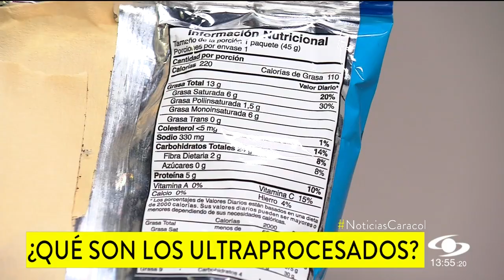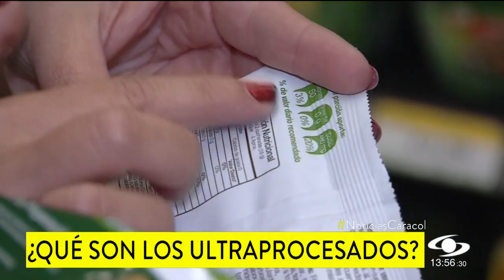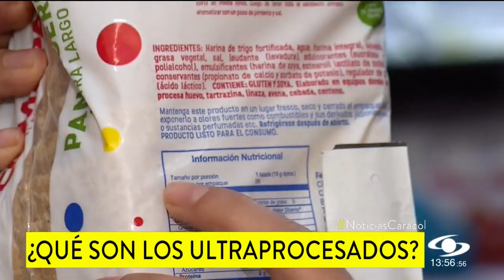¿Qué son los alimentos ultraprocesados y por qué pueden ser peligrosos?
Los alimentos ultraprocesados son aquellos que tienen dos o más procesos industriales, en los cuales además se les adicionan tres o más ingredientes como colorantes, conservantes, edulcorantes o sustancias para resaltar el sabor.

Consumidos en cantidades excesivas pueden generar enfermedades como obesidad, cáncer de colon y de estómago, diabetes o hasta fallas hepáticas, entre otros.

Vea cómo evitar que estos alimentos ultraprocesados sean nocivos para la salud.